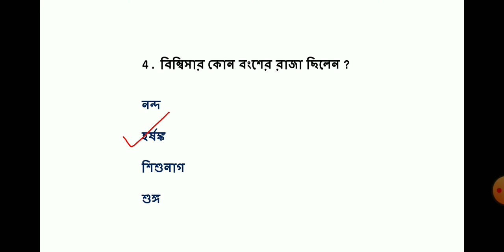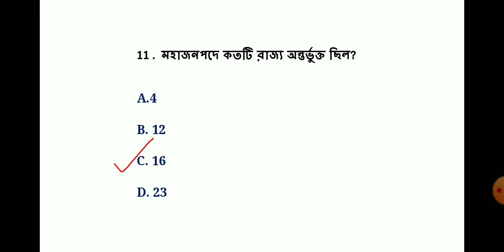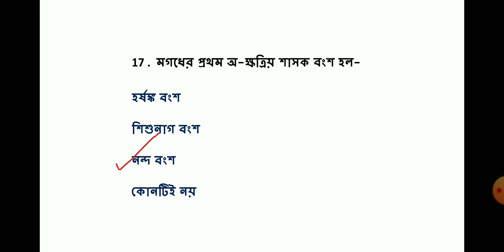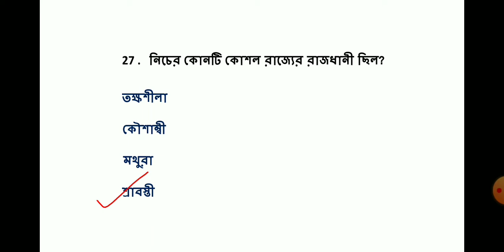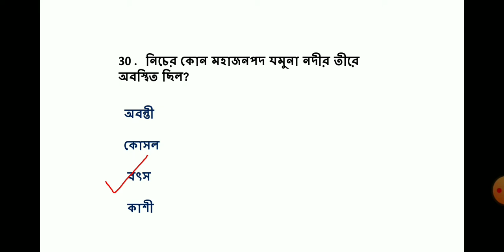History of Magadha Empire || Magadh Empire History Bengali MCQ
Multiple Choice Questions on Magadha Empire is provided along with answers. It will be useful for all competitive exams and will enhance your knowledge. history of magadha empire ||  Magadh Empire History Bengali MCQ ||  Reasons for the Rise of Magadha, Haryanka Empire, Shishanaga Empire, Nanda Empire, Decline of Magadha These important questions will be very useful in various competitive exams ||